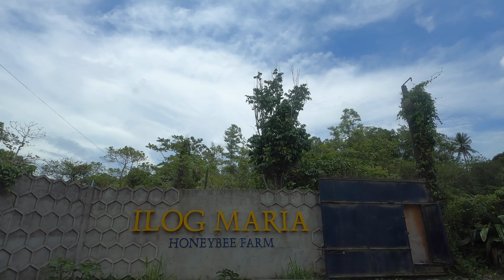Ilog Maria Honeybee Farm, Silang Cavite, Philippines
Honey farm in Silang Cavite, Philippines